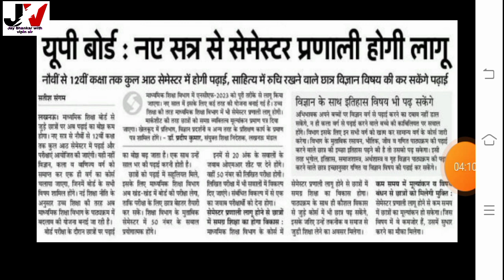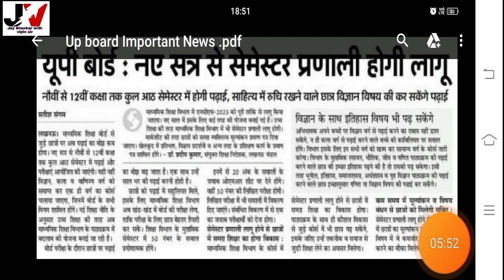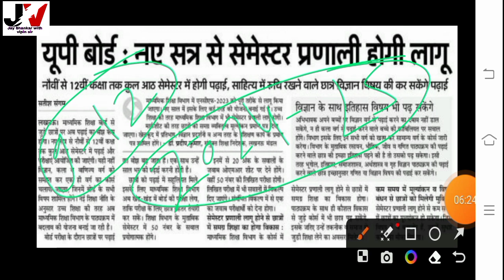UP Board News Update : नए सत्र से सेमेस्टर प्रणाली लागू/9 से 12 तक के विद्यार्थियों के लिए सेमेस्टर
आप सभी विद्यार्थियों का इस चैनल पर हार्दिक स्वागत है | इस टॉपिक में यूपी बोर्ड NCF-2023 कक्षा 9-12 तक के विद्यार्थियों के लिए 2024  से सेमेस्टर प्रणाली को बहुत आसान तरीके से बोर्ड द्वारा बताया गया है जो इस तरह से है। इस चैनल पर class 6-12 तक के सभी विषयों को बहुत ही आसान तरीके से पढ़ाया जा रहा है। आप सभी का वीडियो देखने के लिए धन्यवाद |

All you students are heartily welcome to this channel.  In this topic, the UP Board NCF-2023 semester system from 2024 for the students of class 9-12 has been explained by the board in a very easy way which is as follows.  On this channel, all the subjects of class 6-12 are being taught in a very easy manner.